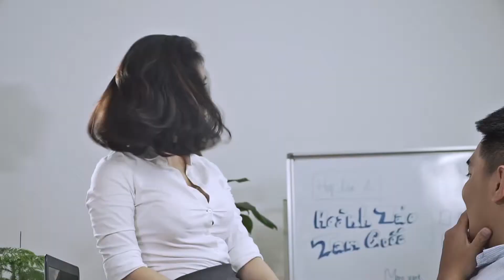Hoành Tảo Tam Quốc - Dụng mưu kế bình thiên hạ - Tuyệt đỉnh game Tam Quốc mới 2018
Hoành Tảo Tam Quốc – Game mobile Chiến Thuật (SLG) đề tài Tam Quốc là tựa game nổi tiếng và ăn khách hàng đầu Châu Á. HTTQ hấp dẫn cộng đồng game thủ với những cải tiến ưu việt trong công nghệ đồ họa, bên cạnh đó, gameplay được đầu tư công phu, bài bản đảm bảo chất lượng vượt trội hơn các tựa game cùng thể loại.

- Tiếp nối những thành công lớn tại các thị trường khó tính, Hoành Tảo Tam Quốc hứa hẹn mang đến một trải nghiệm hoàn toàn khác biệt về một tựa game chiến thuật chất lượng cao đến cộng đồng game thủ yêu Tam Quốc tại Việt Nam

- Hơn 300 thần tướng vang danh thiên hạ : Chiến thần Lữ Bố, Võ Thần Triệu Tử Long, Võ Thánh Quan Vũ...cùng hàng vạn binh lính chiến đấu mang đến cảm giác cực kỳ hưng phấn, sảng khoái khi trải nghiệm game mobile chiến thuật.

* Đặc Sắc:

- Game chiến thuật Tam Quốc đầu tiên tại Việt Nam sử dụng kỹ xảo điện ảnh và công nghệ đồ họa 3D tân tiến.

- Chiến trường Tam Quốc với quy mô hoành tráng chưa từng có. Chiến trường rộng lớn,thiên quân vạn mã loạn đấu, tranh đoạt thiên hạ trên giao diện mobile. Cốt truyện trong game tôn trọng lịch sử, đưa hàng loạt điển tích, điển cố oai hùng sống lại trong từng trận chiến, dựng lại các trận đồ, chiến thuật kinh điển. Người chơi vừa có thể chơi game giải trí, so tài túc trí đa mưu đồng thời trải nghiệm chân thực lịch sử Tam Quốc kiêu hùng.

- Skill vô cùng sắc nét, bắt mắt của các chiến tướng được chau chuốt tỉ mỉ, thiết kế công phu tinh xảo. Hàng loạt chiêu thức thời Tam Quốc như Liên Thích, Đột Kích... như sống lại trên màn hình điện thoại với công nghệ 3D, đồng thời kỹ xảo điện ảnh xuất sắc gia tăng tối đa sự hấp dẫn, kịch tích của chiến trận vạn quân hùng tráng.

-Cộng đồng game thủ yêu Tam Quốc đông đảo là môi trường tuyệt vời để kiếm tìm đồng minh, kết thêm bằng hữu. Đấu trí, đấu dũng, giao lưu và chia sẻ kinh nghiệm chơi game cũng như cuộc sống đời thường.

- Kiếm tìm liên minh – kết giao bằng hữu khởi tạo quân đoàn – dựng đế lập quốc - bành trướng thế lực – Công thành chiếm đất - hiệu triệu quần hùng – xây dựng giấc mộng đế vương.

- Hùng bá thiên hạ, chiêu mộ siêu thần tướng: Chiến tướng Võ Thánh Quan Vũ, Võ Thần Triệu Vân,Chiến Thần Lữ Bố, Ngọa Long Gia Cát Lượng, Chủng Hổ Tư Mã Ý cùng 300 danh tướng & mỹ nữ tam quốc.

- Điều binh khiển tướng bình thiên hạ - Quần hùng tranh bá định giang sơn , Chiêu binh mãi mã – Ngũ hổ tướng hội tụ cùng các phe phái tranh đoạt vương vị (Ngụy, Thục, Ngô,Quần Hùng). Với hàng trăm binh pháp mưu lược, hàng ngàn chiến tướng kiêu hùng, binh chủng khắc chế nhau – ngọa hổ tàng long – địa linh nhân kiệt – phát huy khả năng thống lĩnh – tư duy chiến thuật (game SLG).

- Chiến thuật đỉnh cao Tam Quốc – Ngọa Long chiến báo, huấn luyện quân nhu, viễn chinh vạn dặm, công thành quốc chiến. Sử dụng binh pháp tôn tử - ba mươi sáu kế mới mong xoay chuyển càn khôn, phân định thiên hạ.